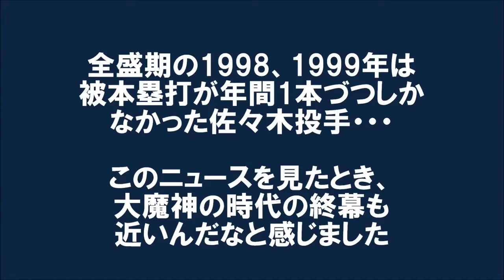Popular Videos - ナイツ & 土曜ワイドラジオTOKYO ナイツのちゃきちゃき大放送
TOKYOよもやま話。 ゲストは、タレントで馬主の 佐々木主浩さんの.

あのデーブ大久保氏も大絶賛！！元ＰＬ学園～読売ジャイアンツ！元祖勝利の方程式、橋本清が毎年5000人を指導してきた経験から最短で上達でき.

土曜ワイドラジオTOKYO ナイツのちゃきちゃき大放送 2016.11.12 申し込む .